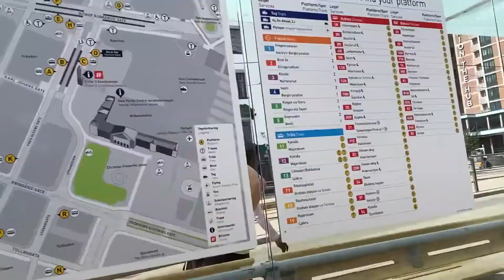BTS With Luv (feat. Halsey)